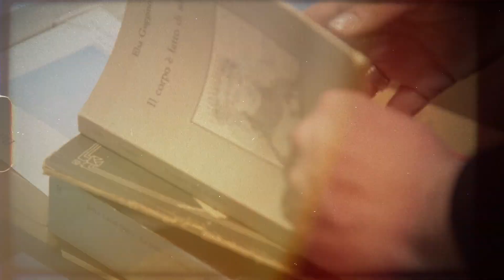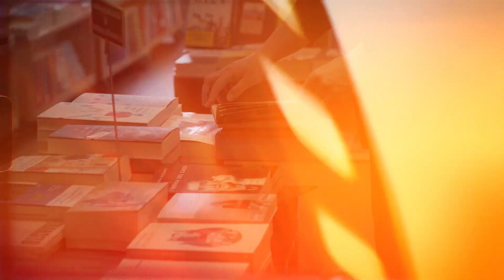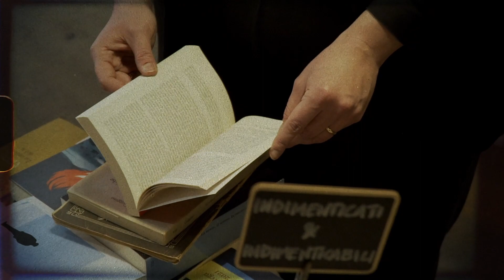Maura Gancitano e la bellezza | Vanity Fair Italia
La bellezza è fatta di tante storie, da raccontare con parole diverse. Perché per essere delle persone libere bisogna sottrarsi al mito dell’immagine e ascoltare i propri desideri e talenti: lo sostiene Maura Gancitano dei Tlon, autrice di 'Specchio delle mie brame' (Einaudi, 2022).

CREDITS
A cura di Giulia Perona
Programming Lead: Iacopo Caravaggi
Director: Marco Morona
Editor: Massimo Pettine
Sound: Carolina Stichter
Hair and Makeup: Selene Guffanti Tessera
Production Manager: Stefania Angarano
Production Coordinator: Tatiana Conter
Grazie a: Verso Libri